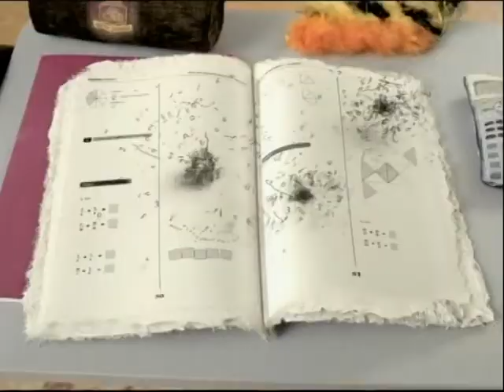Ten Victoria commercials 2008 6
Features commercial for failed Ten show "Taken Out"